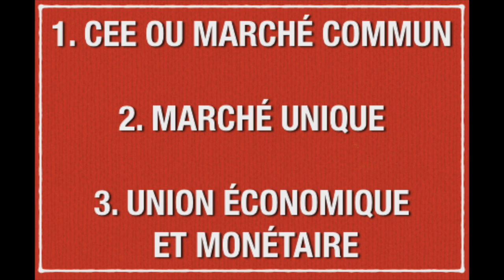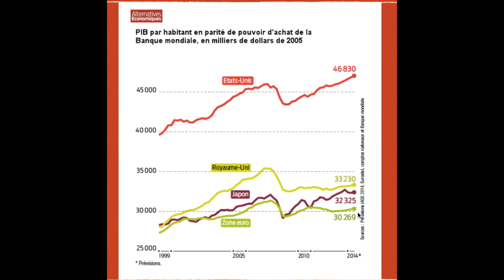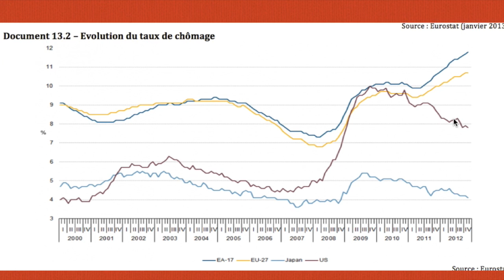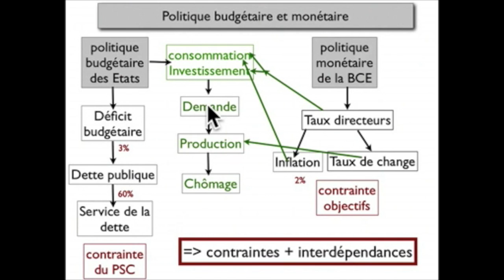UNION EUROPÉENNE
COURS D'ÉCONOMIE POUR LE BAC